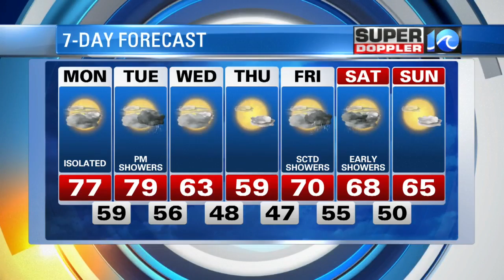Super Doppler 10 Midday Update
Meteorologist Deitra Tate provides an update to the forecast for Monday, March 27, 2017.